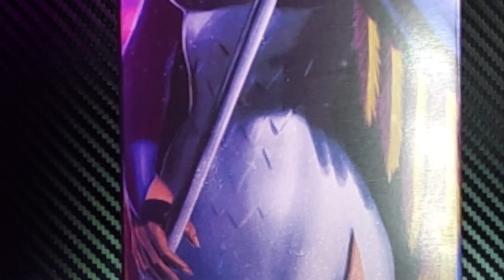¿SORCERESS de Masterverse de Netflix cumple las expectativas? ¡Encuéntralo ahora!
Sorceress es un personaje secundario de la serie de He-Man y los Amos del Universo. Su nombre real es Teela'na y es la guardiana de los secretos del Castillo Grayskull. Es la madre de Teela y el origen de los poderes de Adam/He-Man. Frecuentemente ayuda a He-Man y los Amos del Universo a proteger el Castillo Grayskull¹.